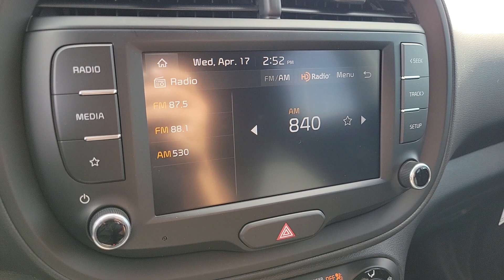2024 Kia Soul North Las Vegas, Paradise, Henderson, Boulder City, Summerlin South, NV Z7966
Gravity Gray New 2024 Kia Soul LX available in Las Vegas, Nevada at Jim Marsh Kia. Servicing the Paradise, Henderson, Boulder City, Summerlin South, NV area.

8555 W. Centennial Pkwy

Gravity Gray 2024 Kia Soul LX FWD IVT 2.0L I4 DOHCbrbrIf you dont drive here you cant save here! Recent Arrival! 29/35 City/Highway MPG